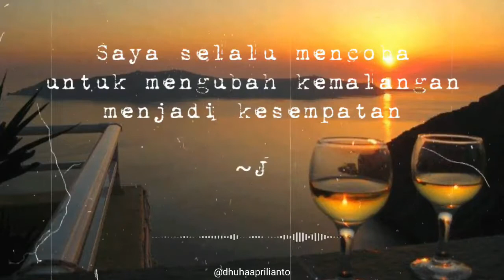Status WhatsApp Motivasi Hidup Untuk Diri Sendiri